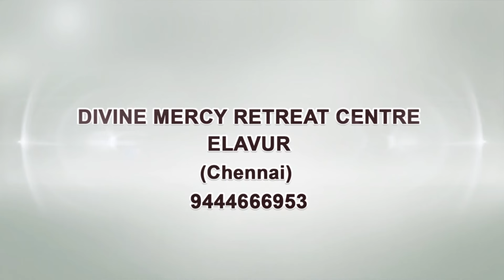நிழல்களின் நிஜங்கள் - 9 | தவக்கால சிந்தனை | Fr. Varghese VC Elavur